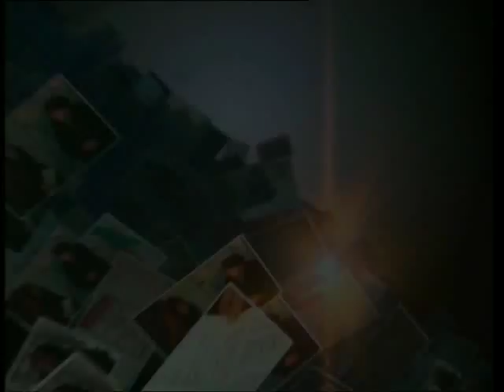Дежурный по городу 15 06 15